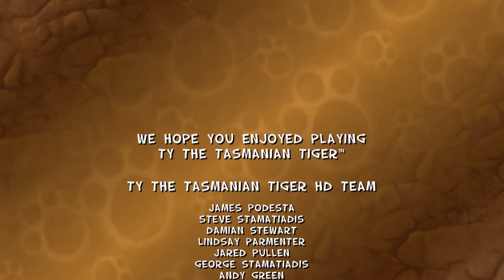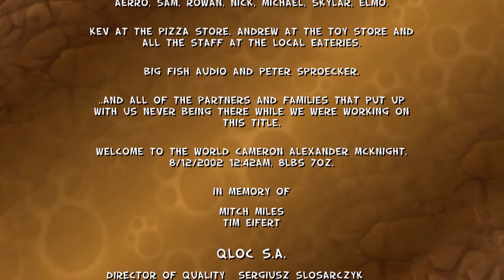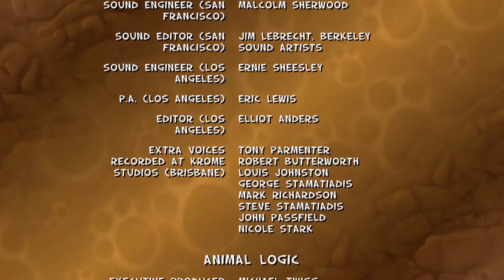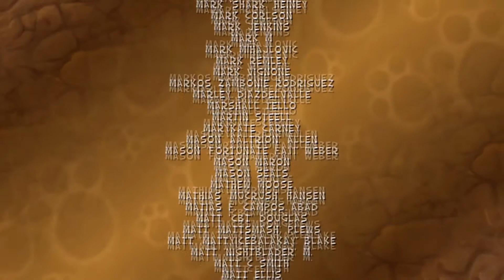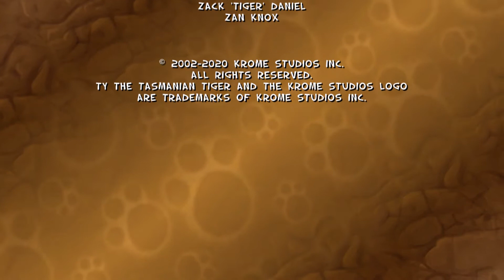Ty The Tasmanian Tiger | Part 18 (Finale): Ending This Animal Kingdom Warfare